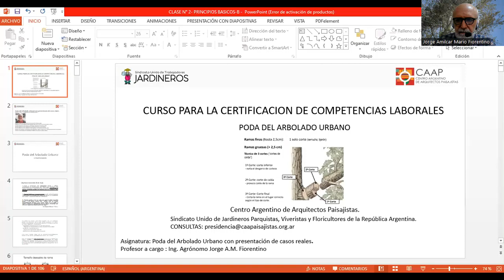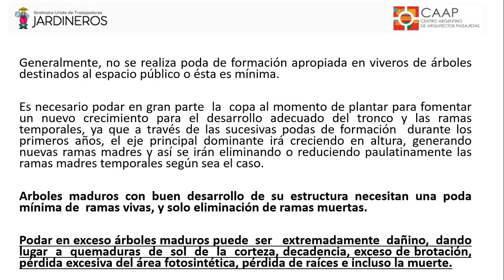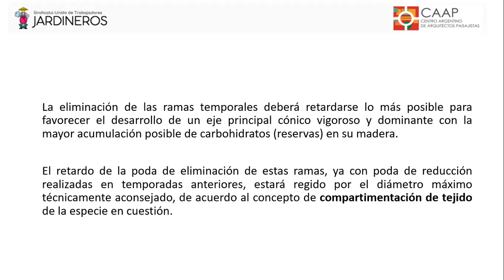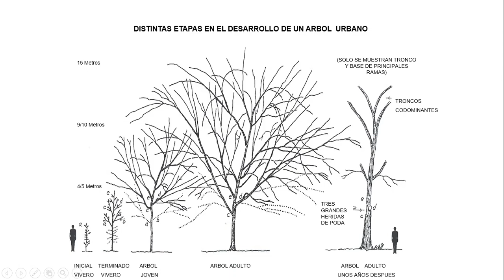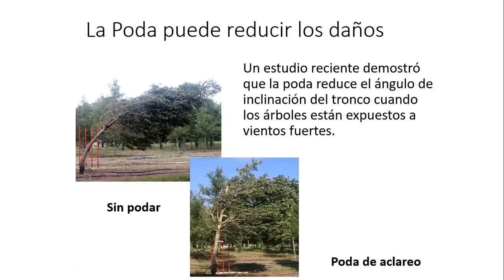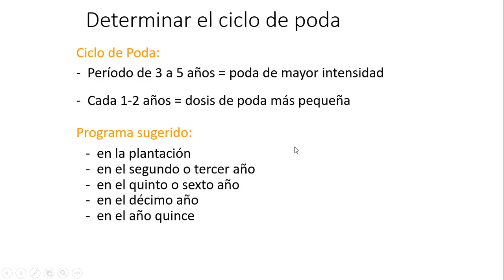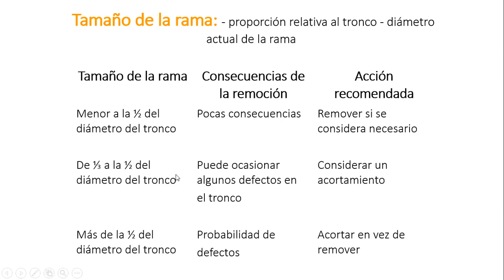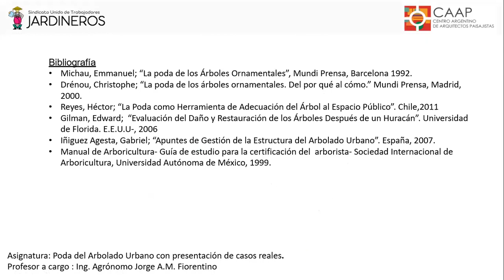CLASE 6 ING AGR J FIORENTINO PRINCIPIOS BASICOS DE PODA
Principios básicos de los diferentes tipos de podas del arbolado urbano.